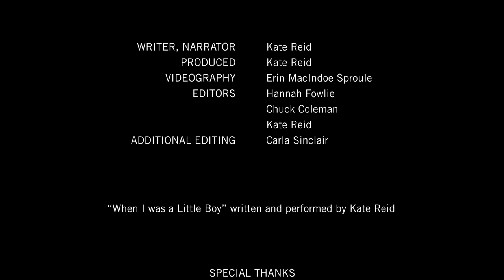Somewhere in Between - by Kate Reid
Exploring what it means to reconsider one's embodiment, gender identity, and gender labels, queer Canadian singer-songwriter Kate Reid narrates the story of their decision to have top surgery in the short film, Somewhere in Between. Reid produced Somewhere in Between five weeks after having top surgery, and since that time, Reid has felt more at home in their body than ever before. Like so many people in the world, Reid’s gender identity is hybrid, fluid, and always shifting.